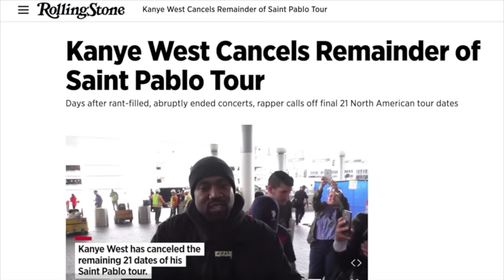Cómo Miky Woodz coge 9,000,000+ de views sin disquera? - Sesiones #047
Ok corillo aquí voy a poner los detalles de mi gira por USA: